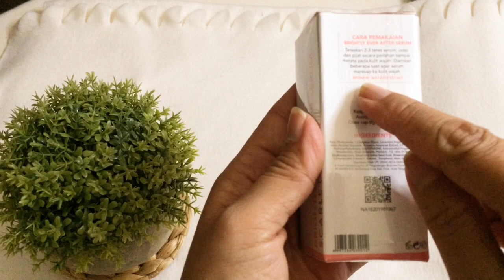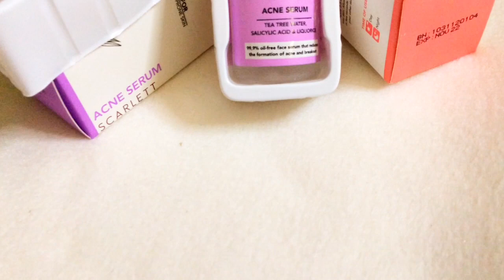REVIEW SERUM WAJAH DARI SCARLETT YANG BIKIN GLOWING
Assalamu’alaikum

Video kali ini aku mau REVIEW SERUM WAJAH DARI SCARLETT YANG BIKIN GLOWING itu yaa, dengan pemakaian rutin selama 2 minggu berturut - turut kira kira seperti apa hasilnya, yuk disimak video nya yaa

Untuk info product Scarlett bisa diperoleh melalui,

Yuk yaa langsung aja di kepoin , Happy Watching ^ ^